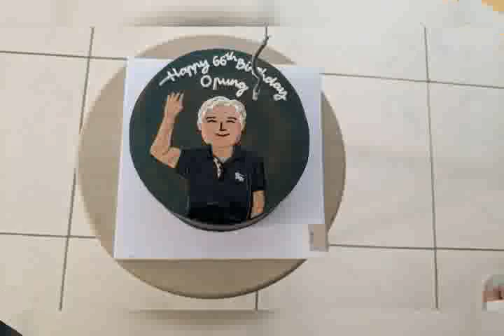HAPPY BIRTHDAY 66 - VICTOR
HAPPY 66TH BIRTHDAY VICTOR
ACCORDING TO WHO, 66 YEARS OF AGE IS CATEGORIZED AS A YOUNG AGE

WISDOM OF LIFE IS BEGINNING IN 66 YEARS OF AGE

ENJOY THE 66 OF AGE.